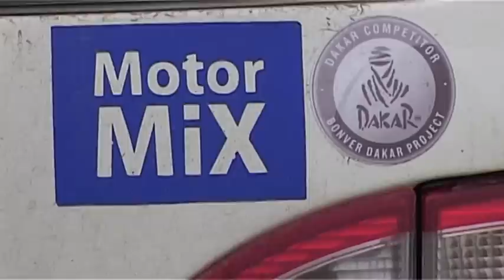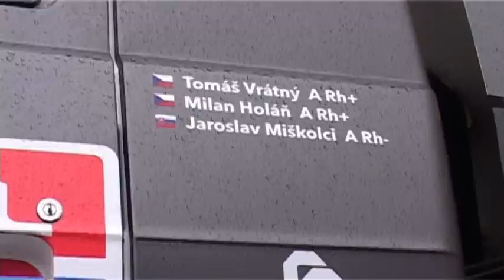Tomáš Vrátný před Dakarem 2015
Tomáš Vrátný ( šéf Bonver Dakar Project) před Dakarem 2015 (TV MotorMIX) - připravil Pavel Jelínek
archivní záběry z Dakaru Jarda Jindra, záběry z testování a příprav Jarda Sklenák